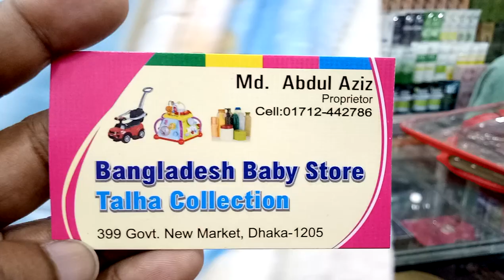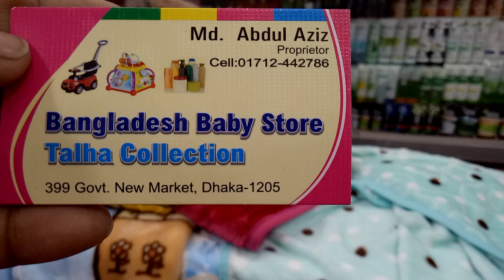দেখুন নতুন বাচ্চাদের জন্য নতুন কম্বল কালেকশন এবং দাম (falak angel)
shop name: (বাংলাদেশ বেবি স্টোর)

address, 399 govt. new market, dhaka-1205

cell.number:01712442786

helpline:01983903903